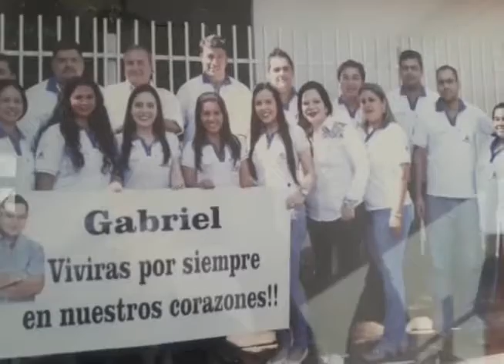Fany Alcira Romero ex directora de Radio Amambay 570